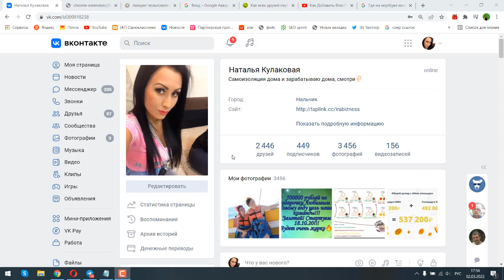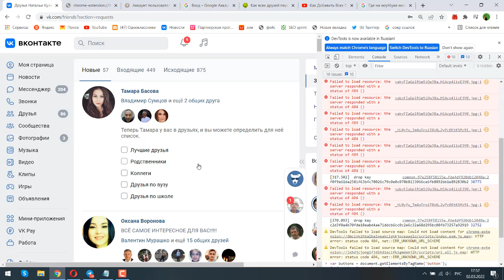Как добавить подписчиков в друзья ВКонтакте бесплатно без расширений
Скрипт в комменте, не забудь открыть его полностью